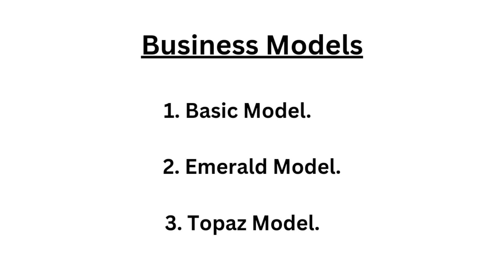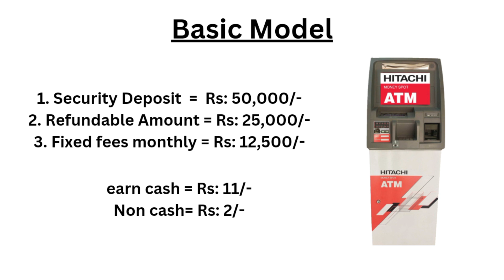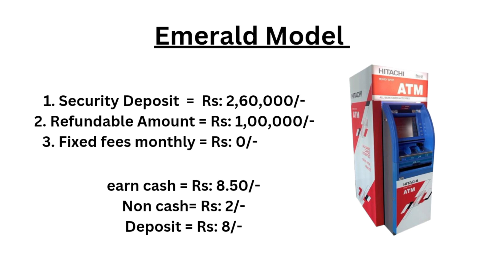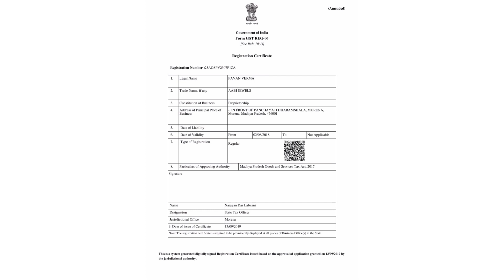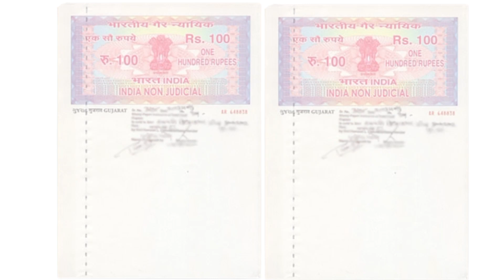ATM Franchise Business in Tamil | Hitachi ATM Franchise Business Idea Tamil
Hitachi ATM franchise business in tamil,